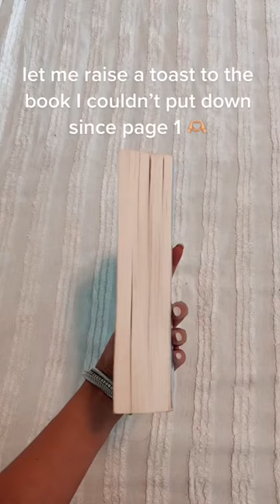❤️‍🩹 booktok booktube books bookreview books Link is below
Things We Never Got Over

About this book
Bearded, bad-boy barber Knox prefers to live his life the way he takes his coffee: Alone. Unless you count his basset hound, Waylon.

Knox doesn’t tolerate drama, even when it comes in the form of a stranded runaway bride.

Naomi wasn’t just running away from her wedding. She was riding to the rescue of her estranged twin to Knockemout, Virginia, a rough-around-the-edges town where disputes are settled the old-fashioned way…with fists and beer. Usually in that order.

Too bad for Naomi her evil twin hasn’t changed at all. After helping herself to Naomi’s car and cash, Tina leaves her with something unexpected. The niece Naomi didn’t know she had. Now she’s stuck in town with no car, no job, no plan, and no home with an 11-year-old going on thirty to take care of.

There’s a reason Knox doesn’t do complications or high-maintenance women, especially not the romantic ones. But since Naomi’s life imploded right in front of him, the least he can do is help her out of her jam. And just as soon as she stops getting into new trouble he can leave her alone and get back to his peaceful, solitary life.

At least, that’s the plan until the trouble turns to real danger.